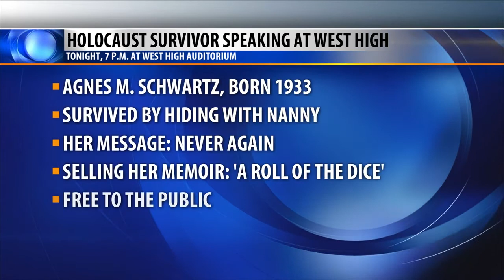Billings elementary school group uses goats to raise money